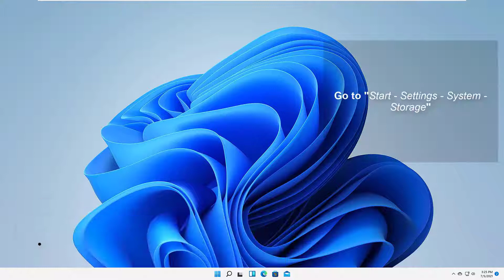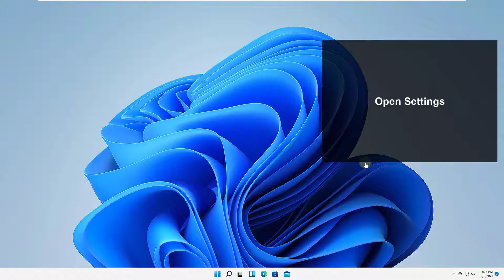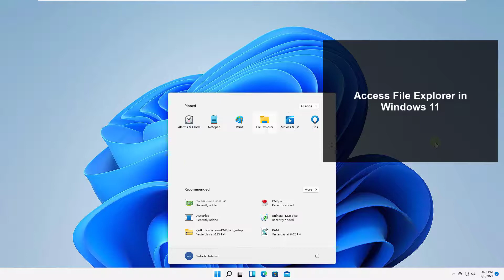✅ How to check Hard Drive space Windows 11 ✔️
Solvetic_eng video-tutorial about how to check Hard Drive space Windows 11 ⭐ 𝗠𝗢𝗥𝗘 𝗩𝗜𝗗𝗘𝗢-𝗧𝗨𝗧𝗢𝗥𝗜𝗔𝗟𝗦 𝗔𝗡𝗗 𝗧𝗜𝗣𝗦 𝗪𝗜𝗡𝗗𝗢𝗪𝗦 𝟭𝟭

In this video we explain several ways to check the hard disk space of your Windows 11 PC, and see which programs or elements take up more space on disk.

 》 CHAPTERS 《

00:00 Introduction
00:16 See what is taking up space in Windows 11 hard drive from Storage Sensor
01:07 See how much space is taking up Windows 11 hard drive from Control Panel
01:39 See what takes up space in Windows 11 hard drive from Applications
02:09 See how hard disk space is taking up Windows 11 from File Explorer